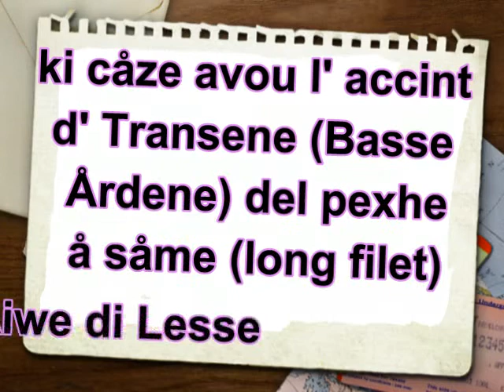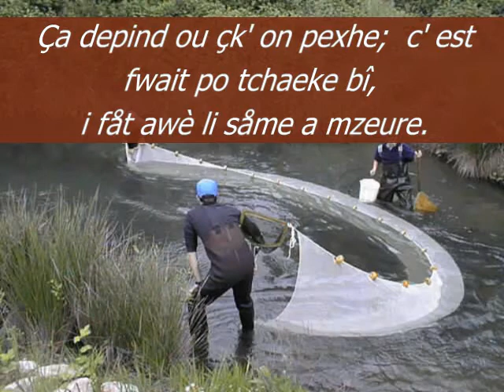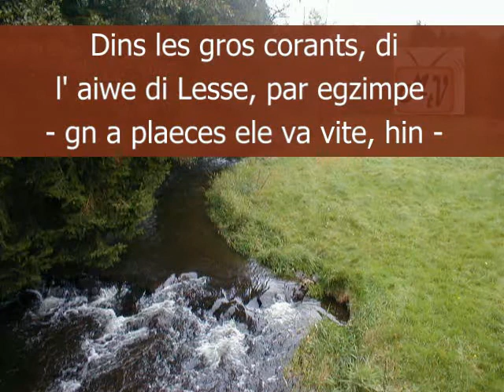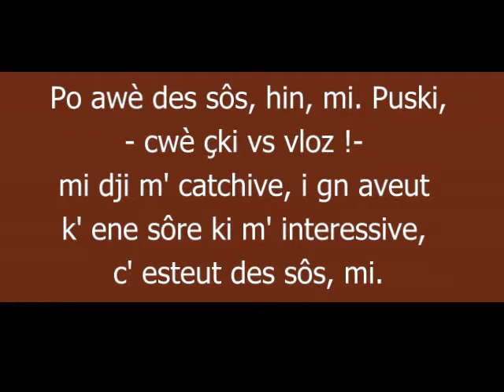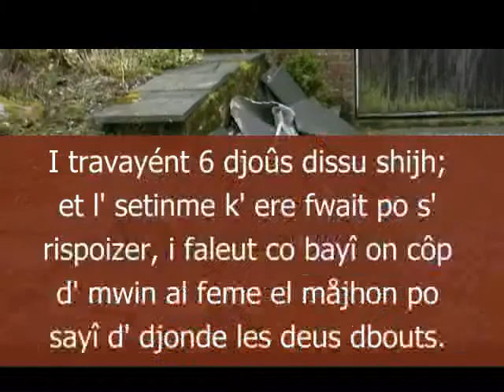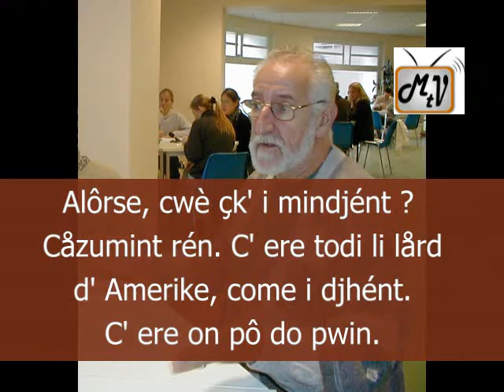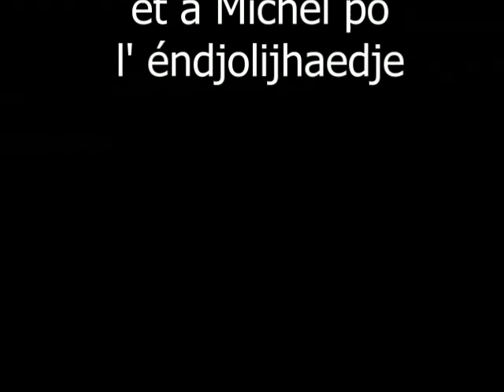Respondas Bouyon Gourdin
Respondas (odio) di 1) Nicolas Bouillon (Transene 1922, Bouyon, 2010) sol pexhaedje å såme so l' Aiwe di Lesse (sovnance di 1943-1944, avou des pus vîs omes di Lesse) ; 2) Yves Gourdin (Bietris, diviè 1942) sol vicåreye des schaytons d' Bietris k' alént ovrer ås schayires come al Moreapire, inte Bietris et Yerboemont (Arbûmont). Eredjistrumint so cassete odio e moes d' octôbe 1996 (Bouillon) et å moes d' måss 1999 (Gourdin). Éndjolijhaedje : Frank dal Michele (Bouillon) ; Michel Terer (Gourdin). Montaedje : Lucyin Mahin, pol tévé waloncåzante